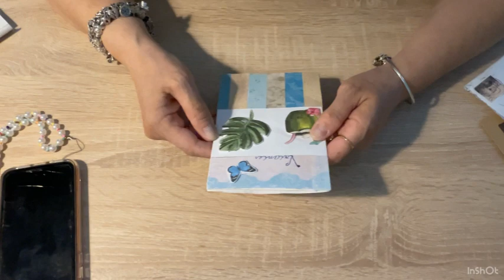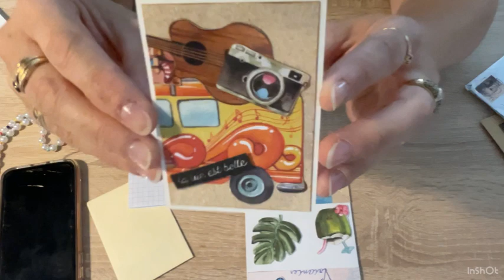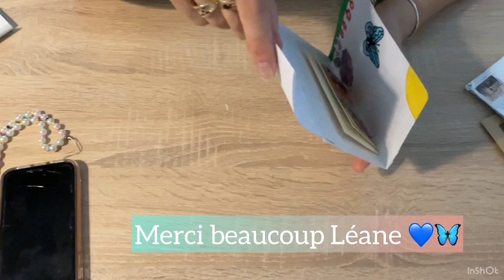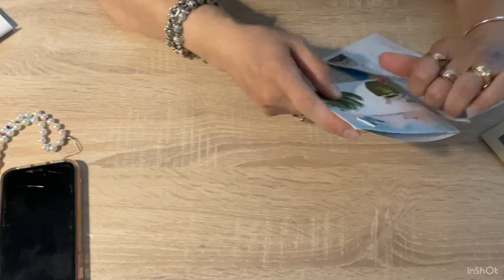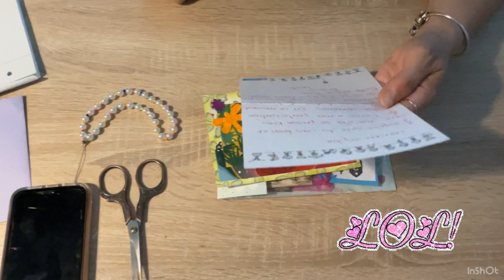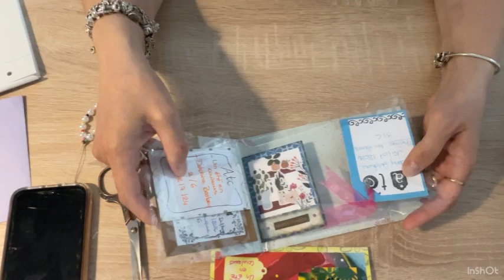BAL de 🌸Léane F 🥰 Malika @Malikabrico 🌺 et de Delphine B🌼⛱️💙🦋Un Énorme Merci 🎀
Coucou à tous 😃 Aujourd’hui je vous partage une jolie BAL MERCI LES FILLES 😍🌻🌹j’espère que cette vidéo vous plaira n’hésitez pas à commenter et partager vos créations sur ma boîte mail 🌺😉
📌mon Instagram Lestravauxdesodel
Bisous à tous et bon visionnage 😍💋💋💋